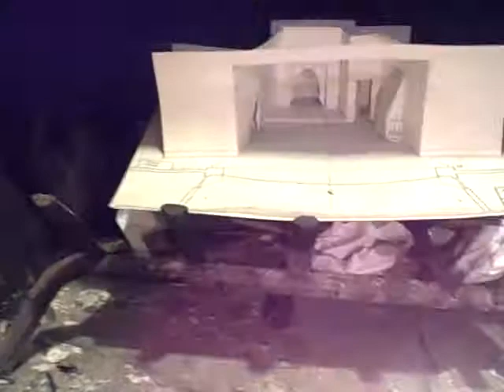New Years Resolution -- let it burn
On New Years day I started on this years Resolution: Get rid of unneeded *stuff*

This model was part of a college course I took many years ago and after an extensive photo shoot ... well you see was path I took with it.